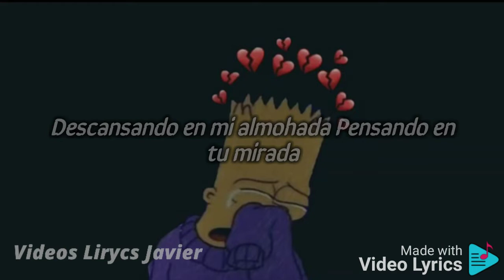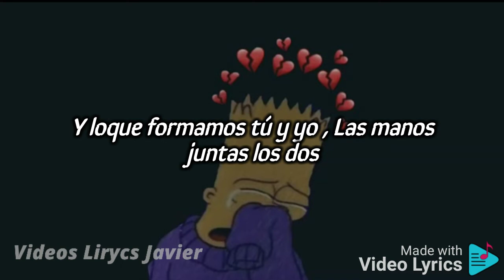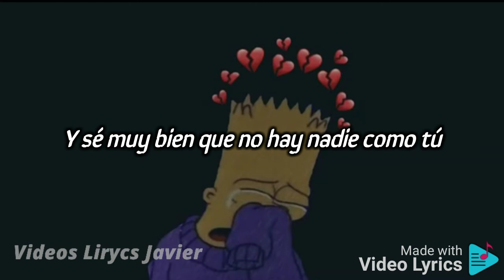Rapapapam Rapapapam [VersiónEspañol]